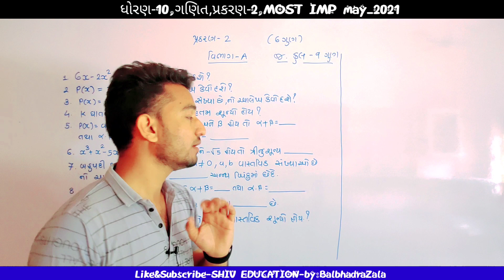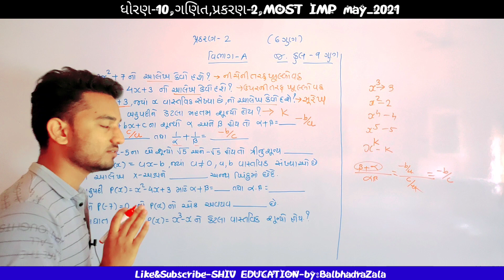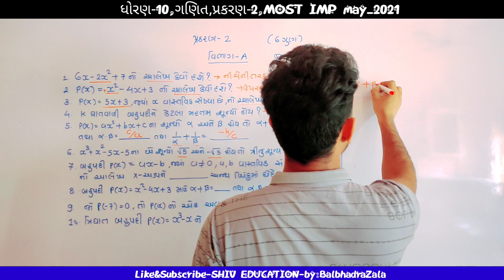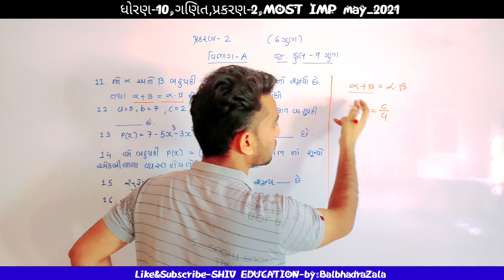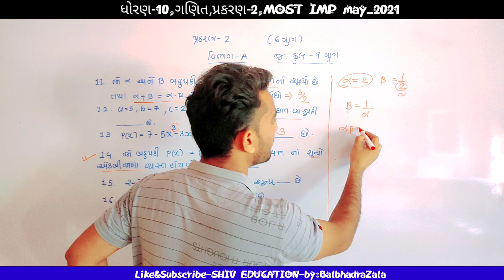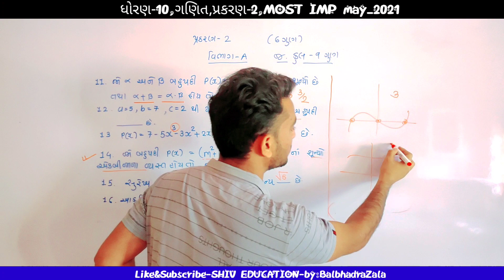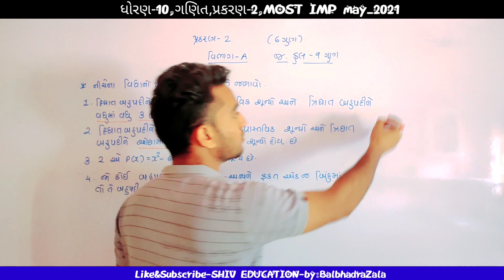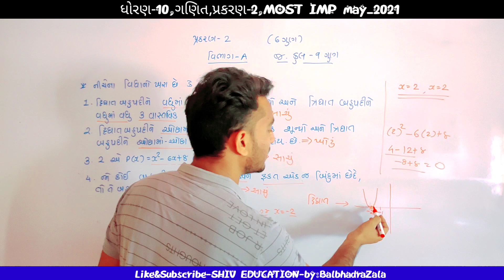Std 10 Maths Chapter-2 Most Imp quetions,may-2021/PART-1